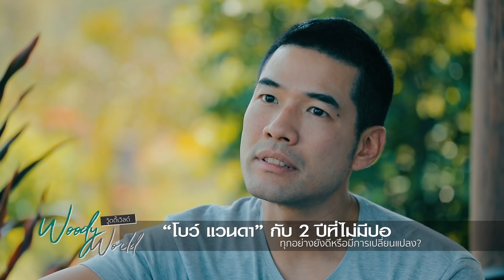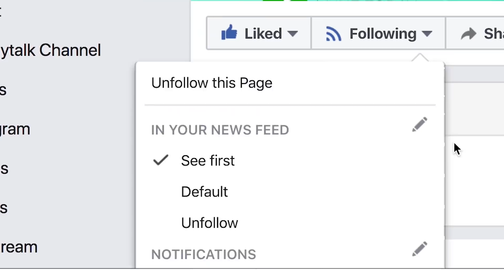"โบว์ แวนด้า" กับงานฮันนีมูนของ "ปอ ทฤษฎี" ที่ผิดหวังแต่ดันมีความสุขมาก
รายการ Woody World ออกอากาศทุกวันอาทิตย์ เวลา 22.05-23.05 น. ทางช่อง 23